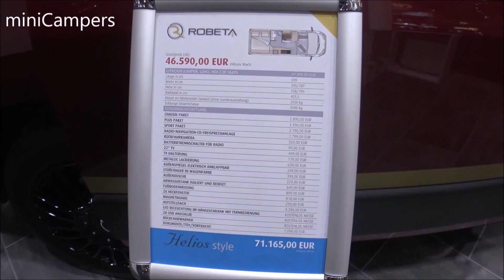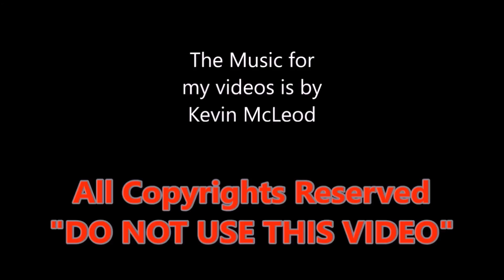Camper van Robeta Helios Style 2019